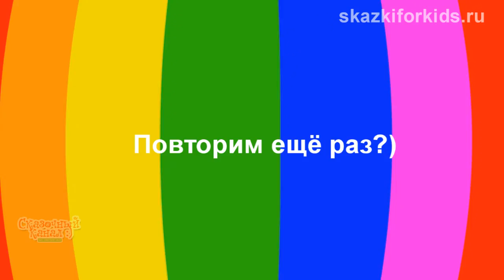Весенний букет своими руками. Цветная бумага, ножницы и клей.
Весенний букет своими руками. Цветная бумага, ножницы и клей. Очень красивый весенний букетик. Можно подарить весной или на 8 Марта.

Аудиосказки и обучающие видео для вашего малыша.
Красивые иллюстрации, приятная озвучка, наслаждайтесь :)